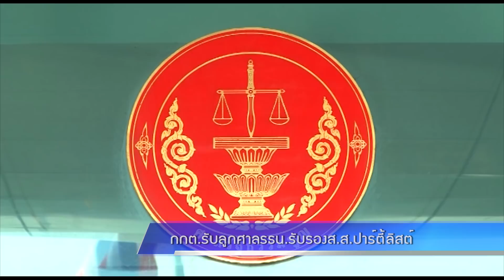กกต.รับลูกศาลรธน.รับรองสส.ปาร์ตี้ลิสต์แล้ว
ณัฏฐลักษณ์ ไชยคีรี รายงาน
นิวัฒน์ นนใส ถ่ายภาพ